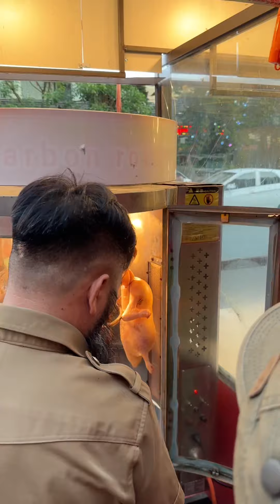Vận hành lu 850 trong thực tiễn | Ẩm thực Hưng BaBa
►ĐẶT HÀNG "DAO IDOL" trải nghiệm Combo 3 Dao Chặt Thái Lọc Hưng BaBa đang sử dụng trong video tại đây

►HỆ THỐNG NHÀ HÀNG - ẨM THỰC HƯNG BABA
Vườn Bia Lạc Long: Số 2  Phan Đình Phùng, Hạ Lý, Hồng Bàng, Hải Phòng (chân cầu Lạc Long)

© Bản quyền thuộc về Ẩm Thực Hưng BaBa